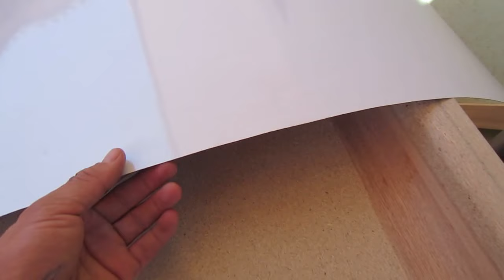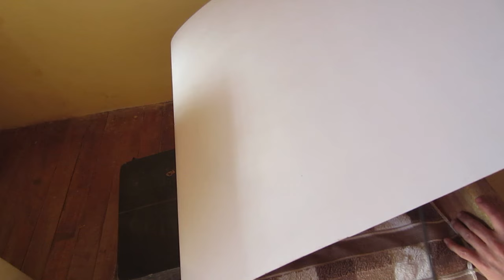Como Hacer Un TABLERO POSTFORMADO De Forma Casera Facil - Luis Lovon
Muy buenos dias amigos y amigas, espero que se encuentren muy bien, el dia de hoy les traigo un video sobre los tableros postformados de una forma sencilla y facil, pero ojo a esto que escribire, ya que solo lo realice en FORMICA LA MAS DELGADA, ya que en esta si tiene resultados optimos, pero en formicas un poco mas gruesas no pasa lo mismo, por ello hice este video con la FORMICA MAS DELGADA ya que es la mas sencilla de trabajarla, trate con una un poco mas gruesa pero se quebro para trabajar las formicas mas gruesas que la del video se usa otra tecnica que es con una herramienta llamada resistencia, para ello hare otro video con esa herramienta, hasta mientras podemos hacerlo en formicas delgadas, primero seria el probar en una superficie pequeña, luego cuando hayamos dominado esta tecnica del soplete de calor, recien pasamos a pegar la formica en el tablero, las herramientas que vamos a usar son las siguientes

- Soplete de calor.
- Pegamento de tacto.
- Formon.
- Sierra.
- Tapa de balde pequeño.
- Lima.
- Formica.
- Paño o trapo.
- Mantas o una toalla.

Este trabajo se debe de realizar con ayuda de alguien, para doblar y pegar a formica sin quebrarse, en mi caso me ayudo mi hermanita, debe hacerse de forma paciente, para que de este modo el trabajo les quede muy bien, bueno amigos espero que este video les sea de utilidad, yo vendre otro dia con un nuevo video, cuidense mucho les deseo un super dia, hasta la proxima.